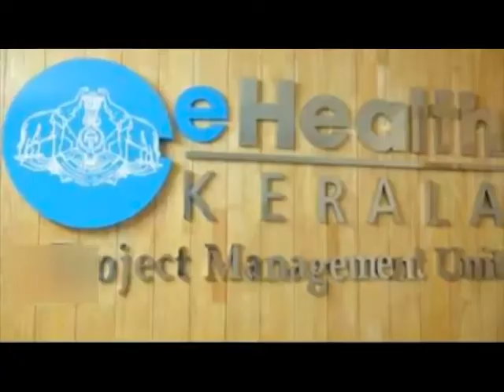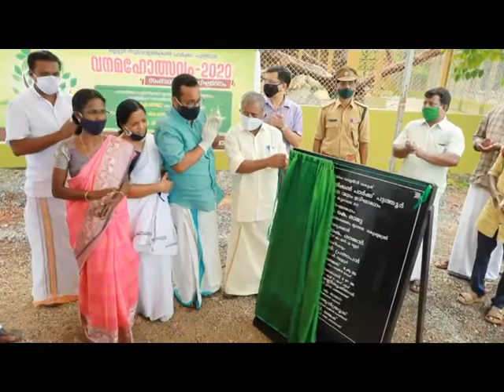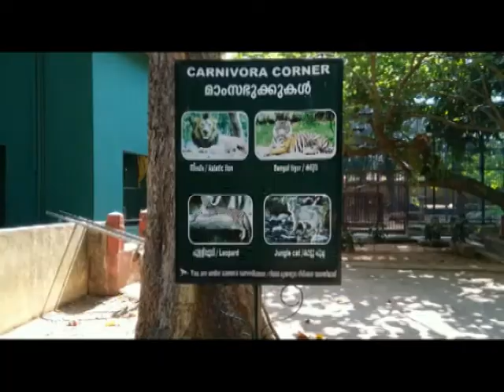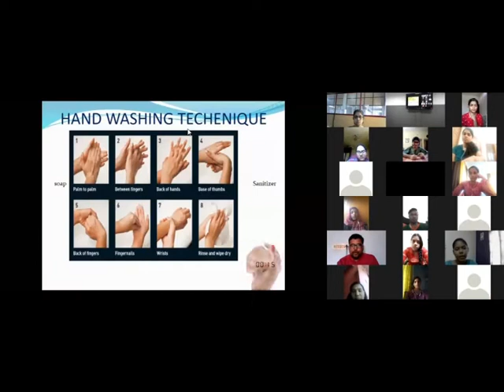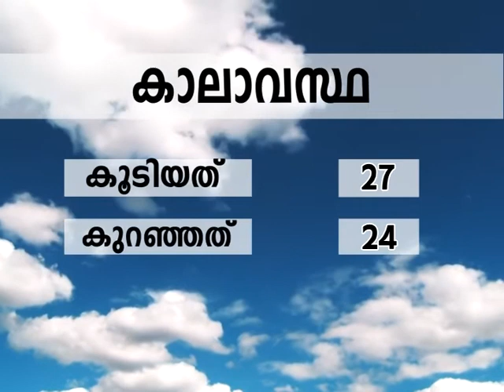NCTV NEWS 02 JULY 2020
നാടിന്റെ സ്‌പന്ദനം